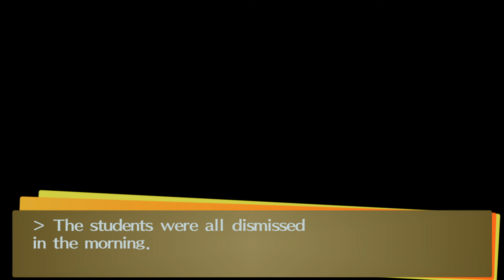Persona 4 Golden Remaster: Camping with Mystery Food X at Puke River!